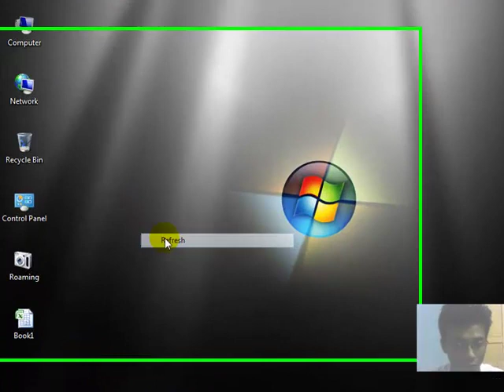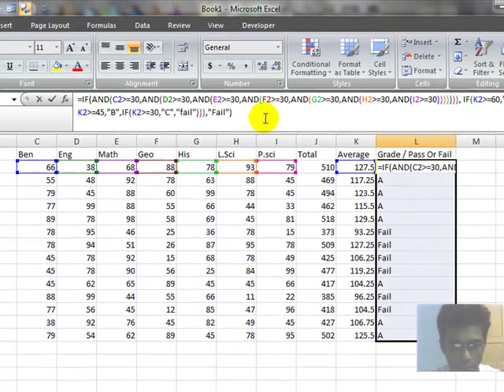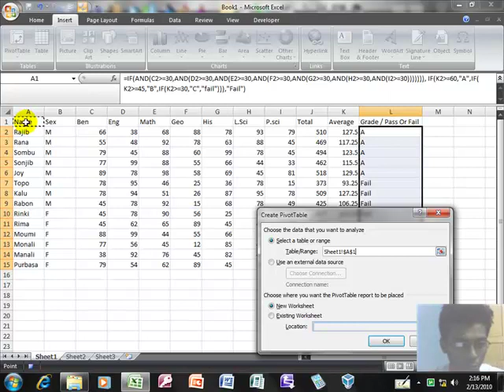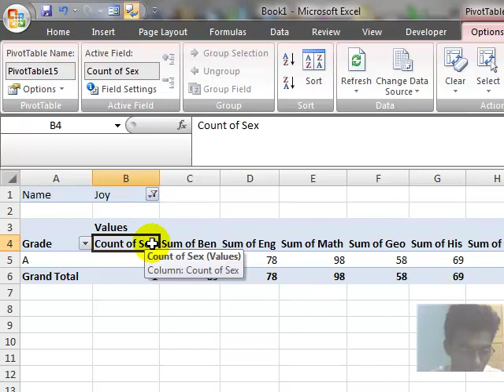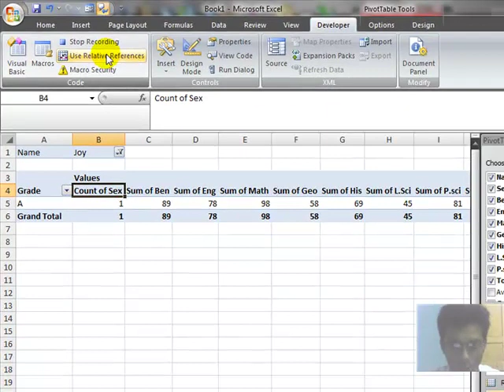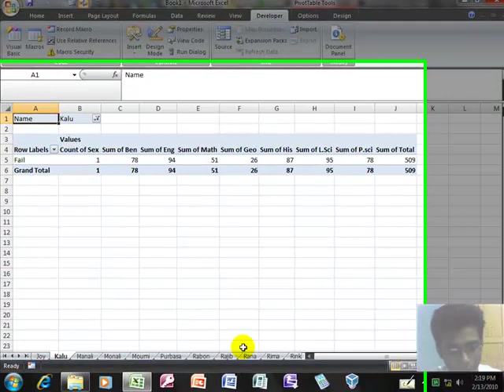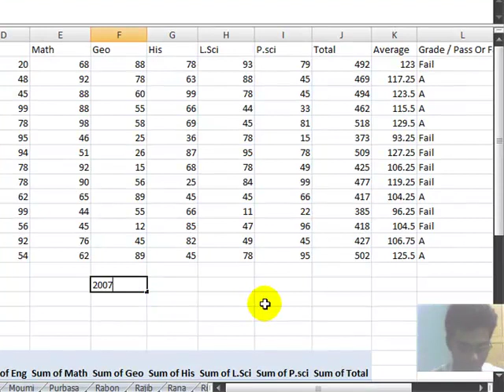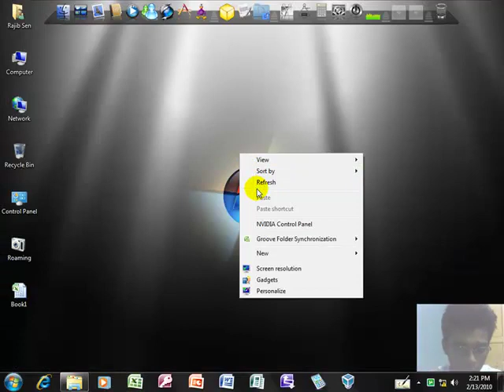Pv table with Macro